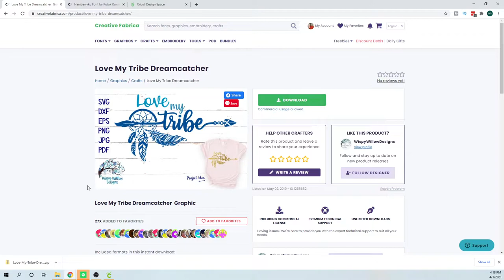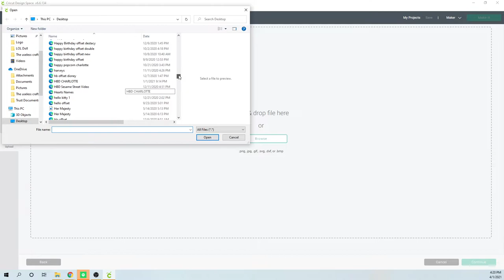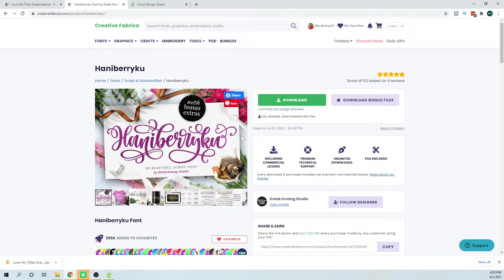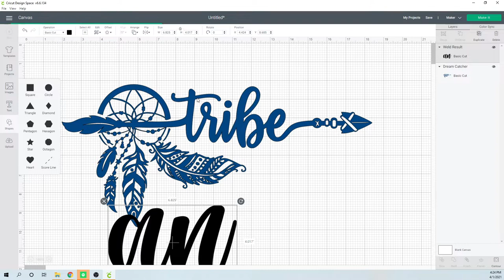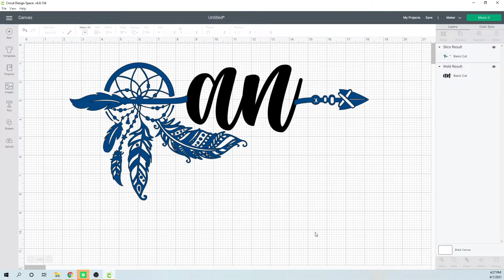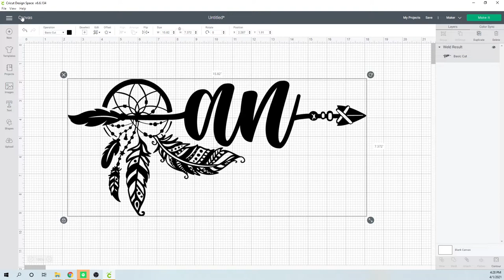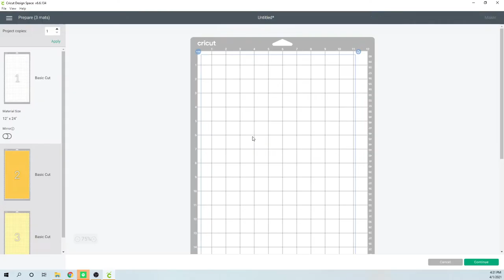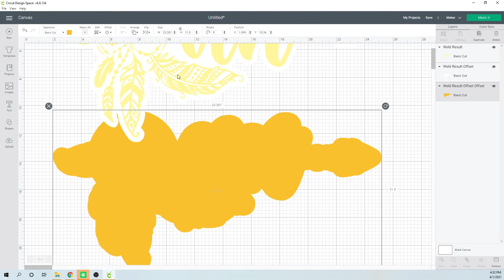Cricut Design Space Tutorial - Offset Tip and How to Customize SVG files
Hello and welcome to a new video from The Useless Crafter! This time I will show you how to use Cricut's new offset feature and how to customize an svg file.